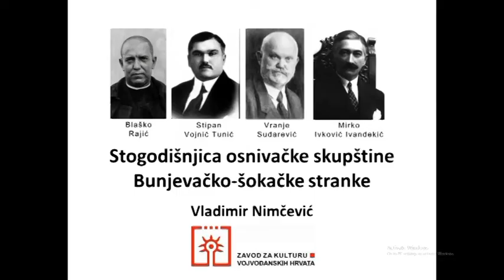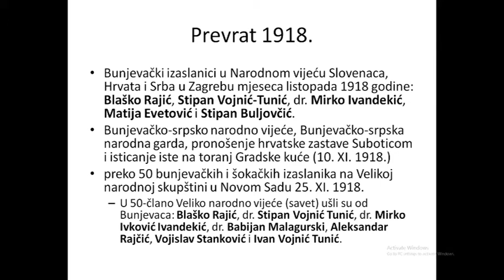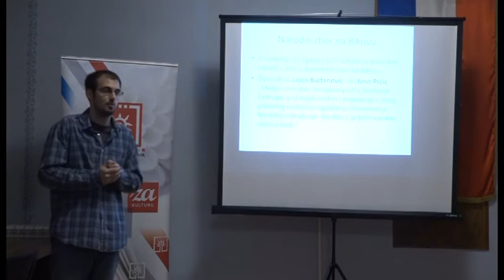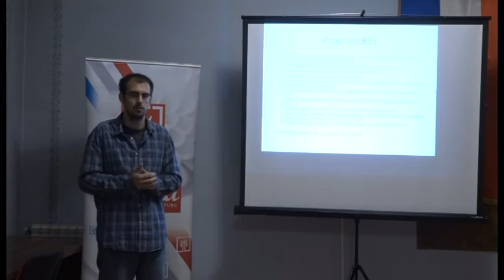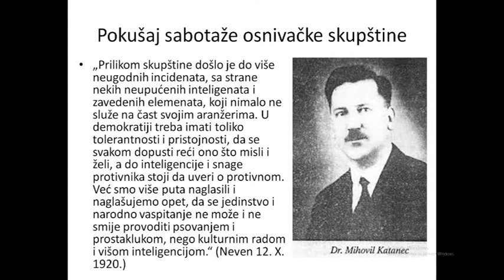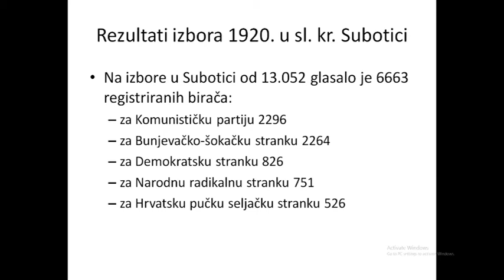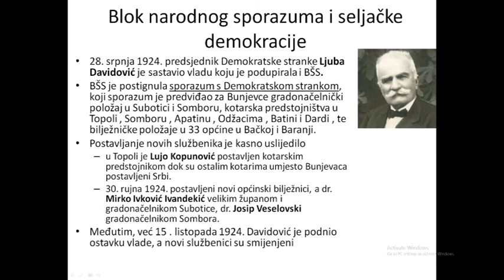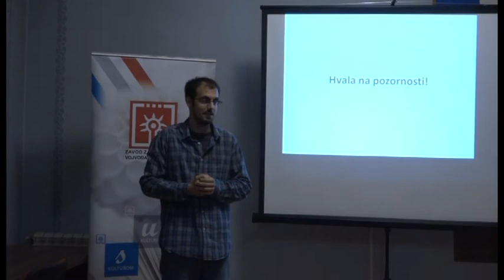Sto godina osnivačke skupštine Bunjevačko-šokačke stranke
LXV. Znanstveni kolokvij Zavoda za kulturu vojvođanskih Hrvata na temu "Sto godina osnivačke skupštine Bunjevačko-šokačke stranke".

Vojvođanski Hrvati imaju bogato političko iskustvo. U vrijeme Ugarske njihovi prvaci sudjelovali su u radu bačkih gradova i županije. Također su imali velikog udjela u stranačkom životu Subotice u 19. stoljeću. U početku su u mađarskim društvima i strankama, ali se vremenom osamostaljuju i izdvajaju u zasebne skupine građana. Međutim, prva prava politička stranka vojvođanskih Hrvata osnovana je tek u Kraljevini SHS u krugu katoličke inteligencije 15. rujna 1920. pod imenom „Bunjevačko-šokačka stranka“. Imala je hrvatski, katolički i autonomistički karakter. Njena osnivačka skupština, održana u subotičkoj Gradskoj vijećnici 10. listopada 1920., bila je po mnogo čemu znakovita. Protekla je, naime, u ozračju upadica subverzanata iza kojih su stajale centralne vlasti. BŠS je osvojila mandate na izborima 1920. i 1923., a poslije izbora 1925. postaje izvanparlamentarna oporba. Na koncu, 1926. prerasta u ogranak Hrvatske seljačke stranke za Bačku.
Predavač Vladimir Nimčević rođen je 29. prosinca 1991. godine u Subotici. Studirao je povijest na Filozofskom fakultetu u Novom Sadu, stekavši zvanje master povijesti. Živi u Bajmaku. Trenutačno je vanjski suradnik Zavoda za kulturu vojvođanskih Hrvata. Pronalazi i proučava povijesne izvore koji se tiču njegova roda – Bunjevaca, a rezultate istraživanja objavljuje za mjesnoj periodici.